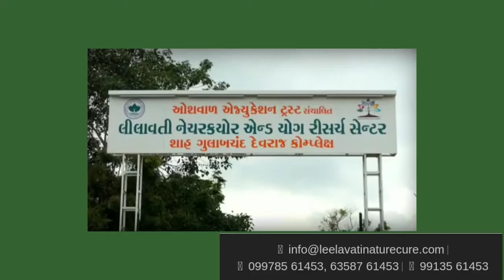EXCLUSIVE INTERVIEW OF PURVI PACHCHIGAR OWNER PACHHIGHAR & SONS EK MULAKAT AATMNIRBHAR NARI KE SATH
EXOTIC WEB MEDIA DIGITAL CHANNEL WORLDWIDE 📽️ PRESENTS
EK MULAKAT AATMNIRBHAR NARI KE SATH
EPISODE 28
 EXCLUSIVE INTERVIEW OF PURVI PACHCHIGAR
OWNER PACHHIGHAR & SONS SNEHALBHAI
SOCIAL ACTIVIST SURAT GUJARAT